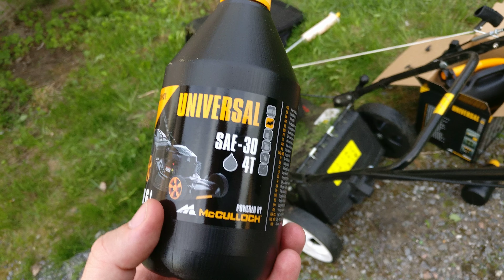Leikataan ruohoa OSA2 | Kodin Terra | Jonsered Ruohonleikkurin starter kit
Takoi BR460 ‐ruohonleikkuri tehokkaalla moottorilla